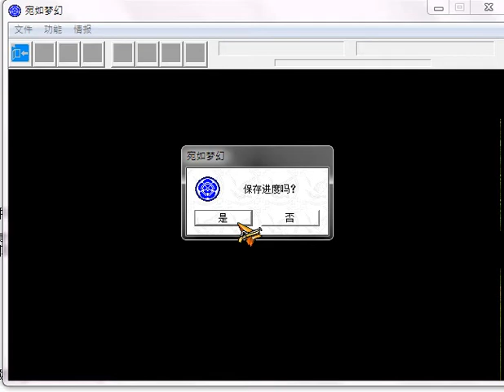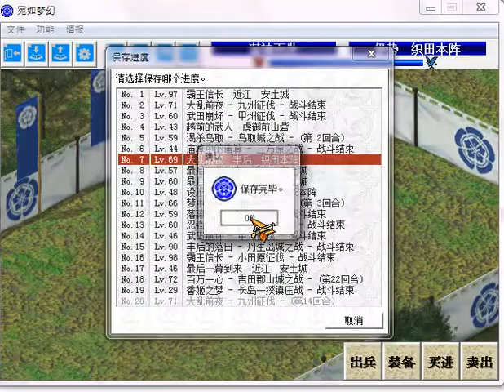宛如夢幻 九州征伐戰後過場劇情(藍線)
一步步走向 廣家の罠